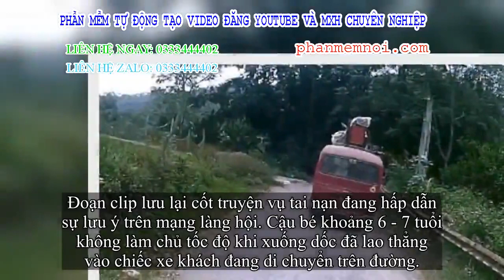✅ CLIP: Lao xuống dốc không phanh, cậu bé suýt bị xe khách chèn lên người